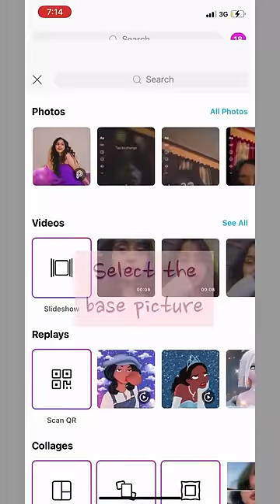Creative Collage Tutorial (picsart)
About ME:
What’s my name?  Vitasta Bhat
What Do I do? : THIS :=)
Indian?- Born and raised in Jammu, Living in Mumbai
Vlog camera: canon powershot g7x mark ii
Editing Software: Final Cut Pro
Laptop: MacBook Air
Music 🎵